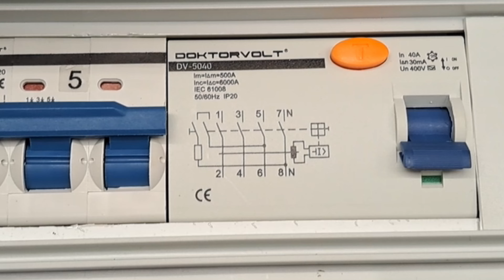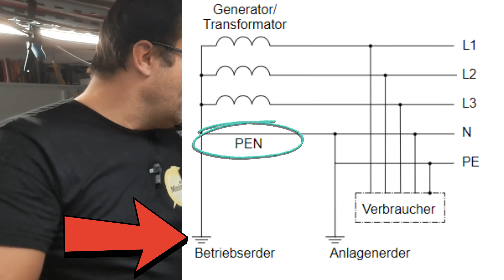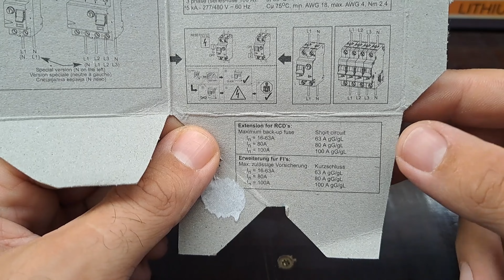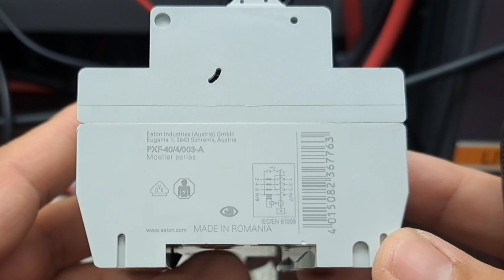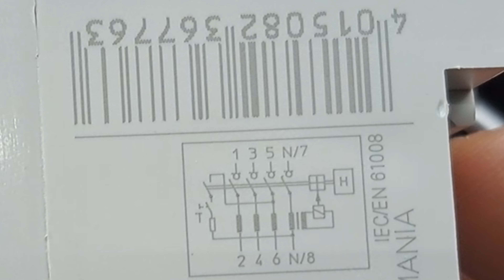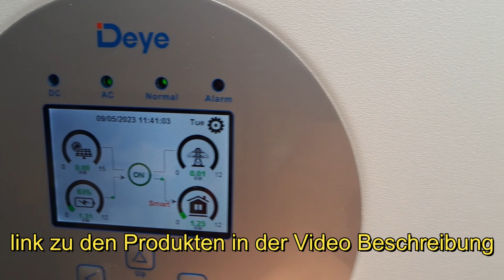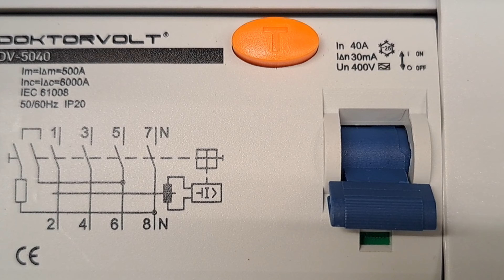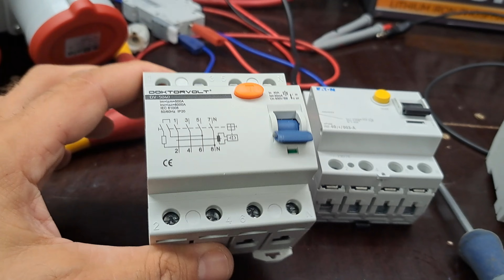Wie Wichtig die Mechanische Auslösung bei einem Fehlerstromschutzschalter ist!&Inside Dr.Volt Vertei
Dank einen lieben Zuseher wurde ich darauf aufmerksam gemacht das ein Fehlerstromschutzschalter auch mit nur einer Energie Führende Ader solo ohne N Leiter und Co funktionieren muss!
link zum Stromverteiler von Dr. Volt
link zum Eaton Standard FI